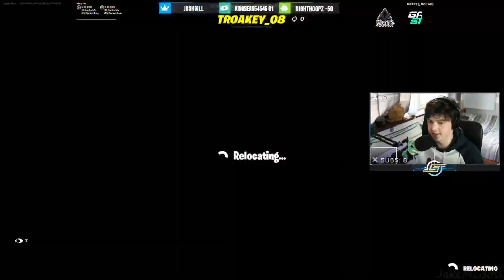Fortnite 50 Man Zone Wars.. but its actually funny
Fortnite 50 PLAYER ZONE WARS! 🔥

👋 Why not come watch some of the action LIVE?